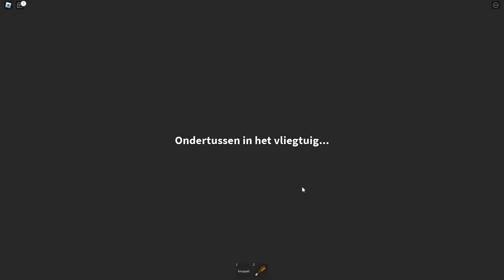Er Is INGEBROKEN In Mijn HUIS.. (Roblox Homealone Story)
😊Iedere Dag een Nieuwe Video op mijn Kanaal.

Aangezien er niet wordt gescholden in mijn video's